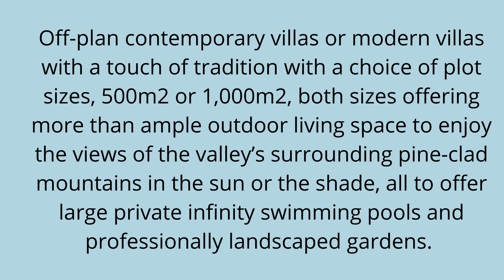Fethiye Villas by Turkey Homes : Property for Sale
Custom build luxury villas in Fethiye, Turkey for sale, stunning homes from a leading developer on the southwestern Mediterranean coastline, a private gated estate located in the tranquil green valley of Ovacik a short distance from the famous Oludeniz Beach and Blue Lagoon, found within walking distance of many Ovacik amenities, and a short distance from the amenities and buzzing nightlife of the neighbouring resort of Hisaronu.

Off-plan  contemporary  villas or modern villas with a touch of tradition with a choice of plot sizes, 500m2 or 1,000m2, both sizes offering more than ample outdoor living space to enjoy the views of the valley’s surrounding pine-clad mountains in the sun or the shade, all to offer large private infinity swimming pools and professionally landscaped gardens.

Triplex 4 bedroom, all en-suite, luxury homes with a vast living space of 260m2, detached villas priced from £375,000, please enquire at Turkey Homes for more details of these stunning detached Fethiye Villas.

*Property Listings*

Our portfolio of apartments and villas in Fethiye includes more than 500 listings - Browse through it here, and simple use the enquiry details to find out more or to arrange a viewing – Alternatively, contact us today to speak with an agent about real estate in Fethiye